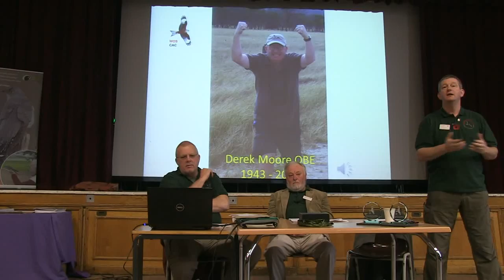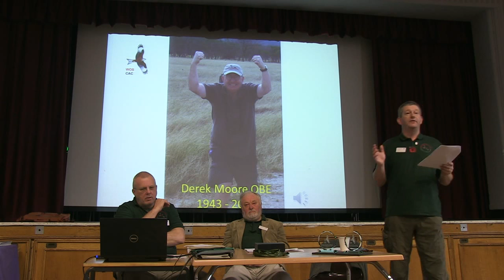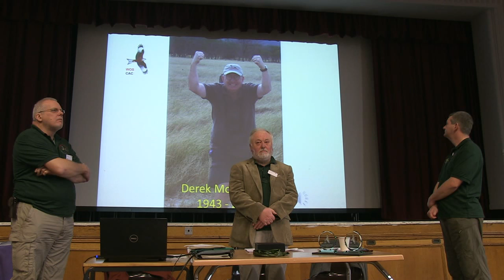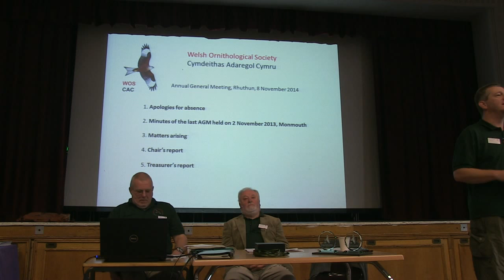2014a Derek Moore tribute